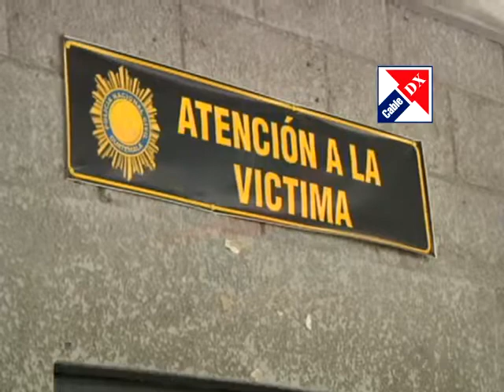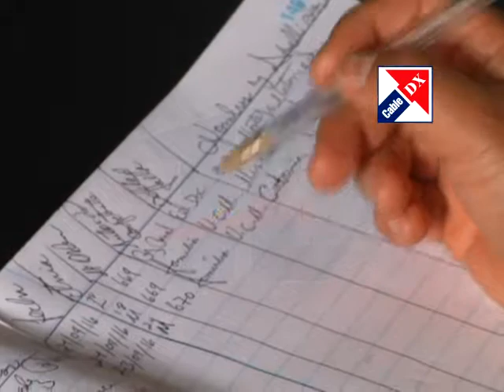La Policía Nacional Civil ha recibido más de 650 denuncias.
Según la representante de la oficina de atención a la víctima de la Policía Nacional Civil, durante lo que lleva el año, han recibido 670 denuncias por diferentes delitos.